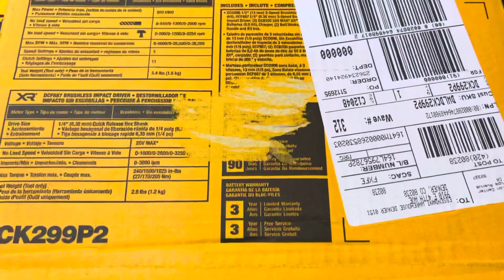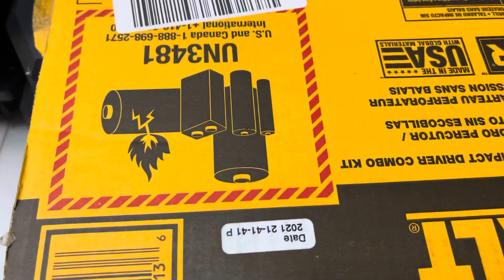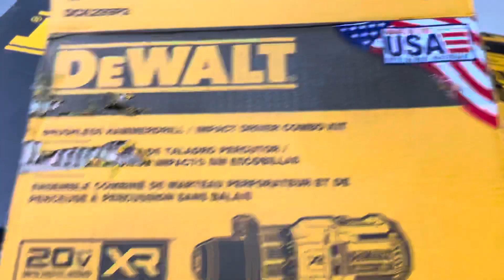Thùng dewalt giá | thùng chứa máy khoan pin dewalt lh 0962232180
Thùng dewalt giá 250k
Thùng 2 may Mỹ ve gia 500k
Ck nha ae
| thùng chứa máy khoan pin dewalt lh 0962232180